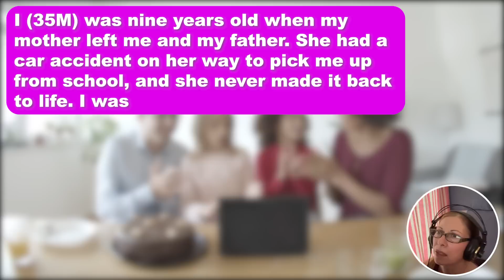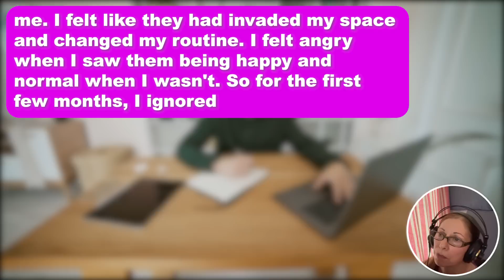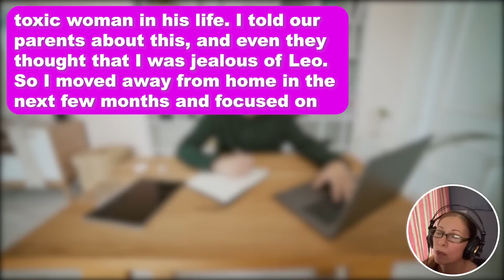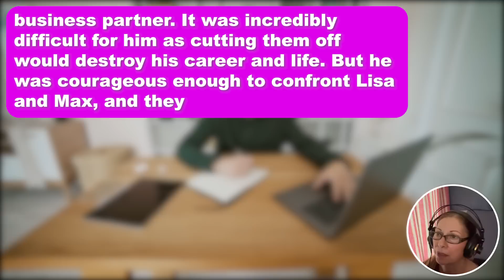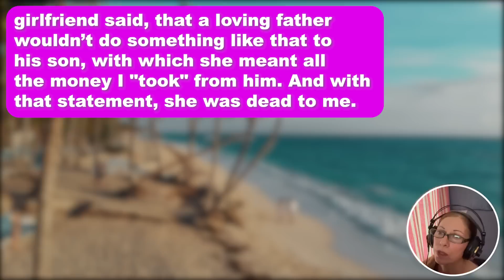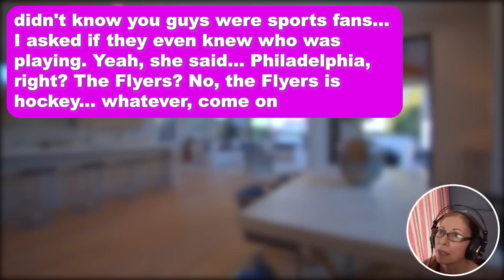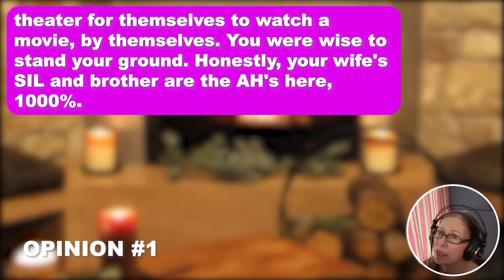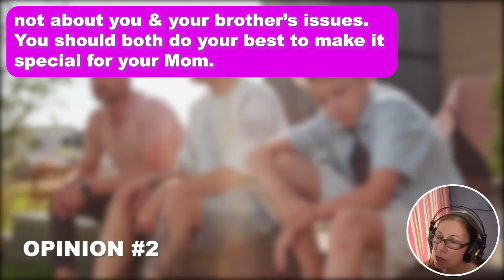3 UPDATES: Stepbrother Sleeps With My Ex-wife The Moment We Get Divorced & Tells Me To Get Over It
3 UPDATES:  Stepbrother Sleeps With My Ex-wife The Moment We Get Divorced & Tells Me To 'Get Over It' ... But Years Later He Reaches Back To Me Again & Tells Me All Abt How Karma Hit Him & He Wants To Reconnect Bcus He Regrets Everything

I (35M) was nine years old when my mother left me and my father. She had a car accident on her way to pick me up from school, and she never made it back to life. I was devastated. She was my whole world. I learned everything from her. She taught me how to read and write, how to sing and dance, and even how to laugh and how to love. Her presence made my childhood the best I could ever ask for.